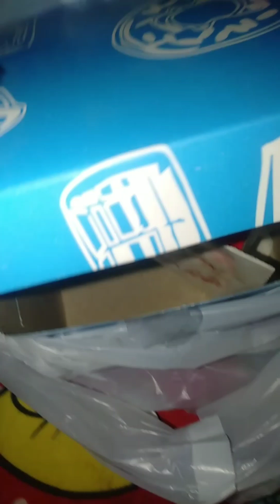Husband er birthday te chele ke niye serprise dilam rat 12tay